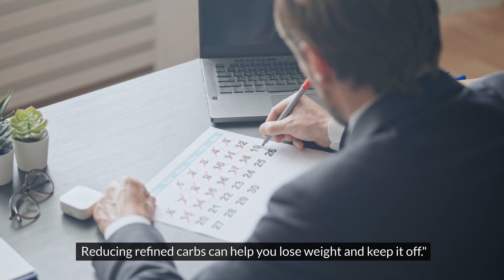Easy Tips to Shed Pounds: IN A MONTH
Looking to lose weight effortlessly? Check out these 9 easy tips to shed pounds and achieve your weight loss goals! From drinking water before meals to getting enough sleep, these simple weight loss hacks will help you burn calories and maintain a healthy lifestyle. Start making small changes today for big results. Watch now and transform your weight loss journey with these effective tips!